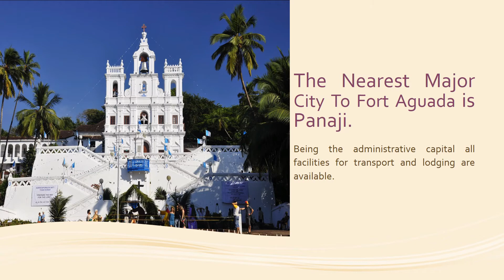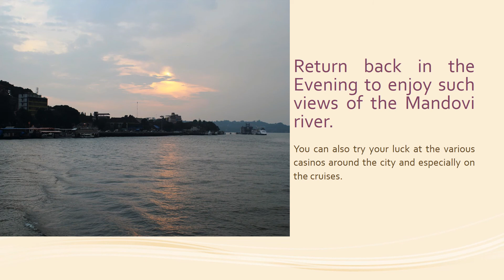Tour of Fort Aguada Candolim Goa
Thinking of Goa for your Holidays. Then do not miss to include the Aguada Fort on your list of must-visit tourist spots in Goa. Depicting the Portuguese history of Goa it is one of the most well-known places.

Watch the Video and Explore more about the Fort.